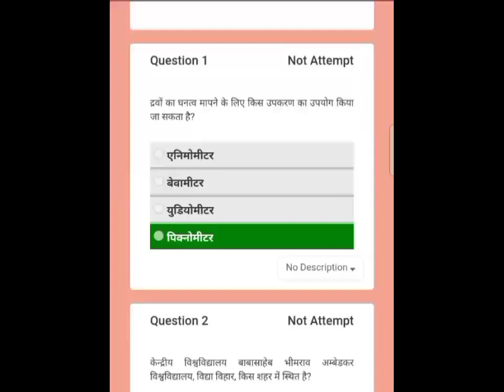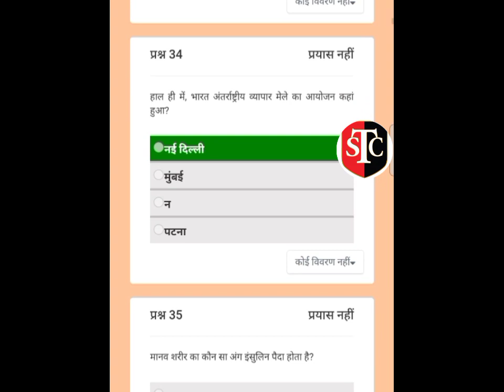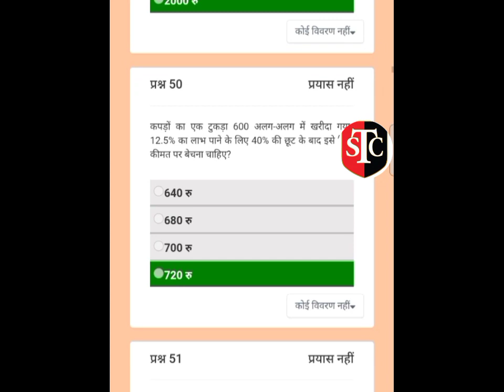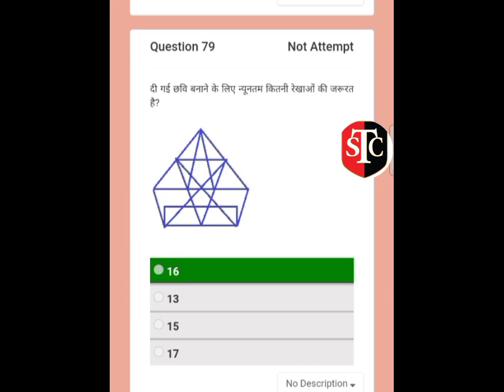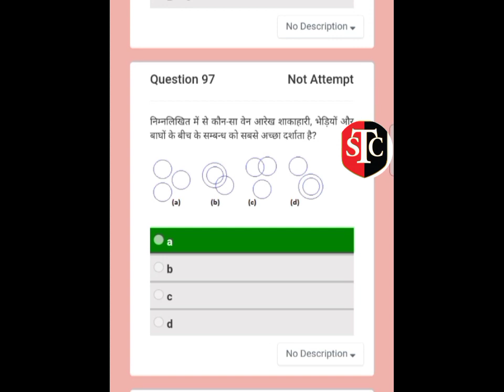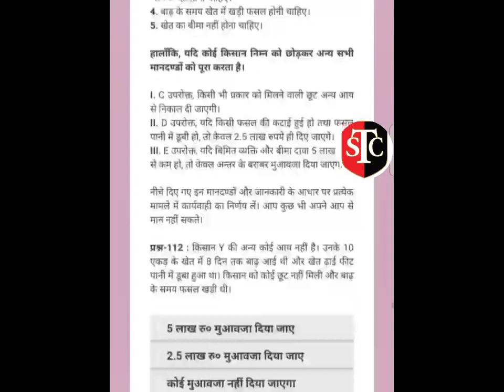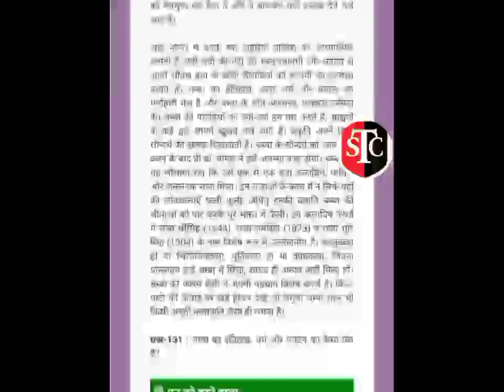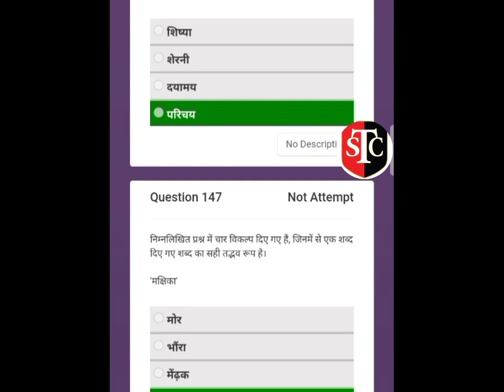Up police previous year paper Up SI paper ssc gkgs maths reasoning and hindi important qus..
Hello friend
इस वीडियो में जीके  जीएस मैथ्स रीजनिंग और हिंदी के महत्वपूर्ण प्रश्न पूछे गए हैं यह सभी अति महत्वपूर्ण प्रश्न है इस वीडियो को देखने के लिए आप लोगों को प्रत्येक प्रश्न पर रुकना पड़ेगा उसके लिए मैं क्षमा चाहता हूं लेकिन वीडियो बहुत ही अच्छा है आप लोग एक बार जरूर देखिए गा

अगर वीडियो अच्छा लगे तो लाइक जरूर करिएगा👍👍❤❤